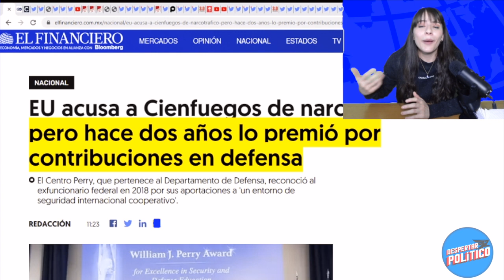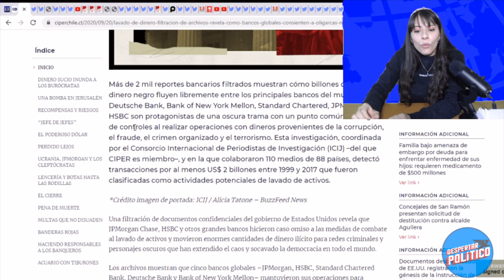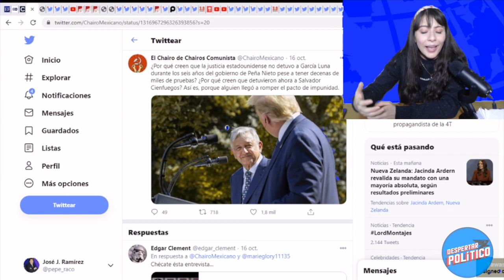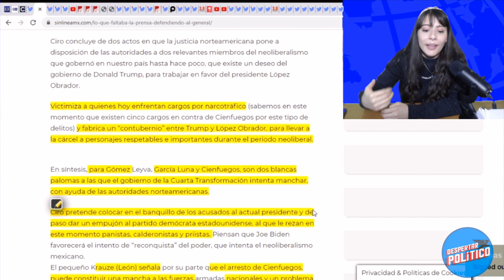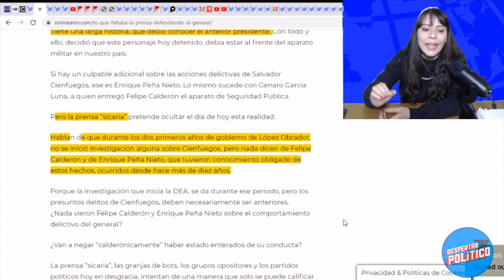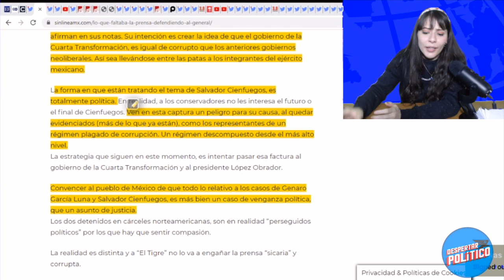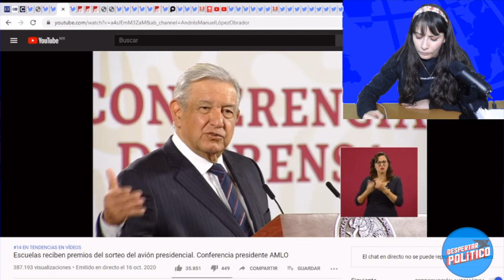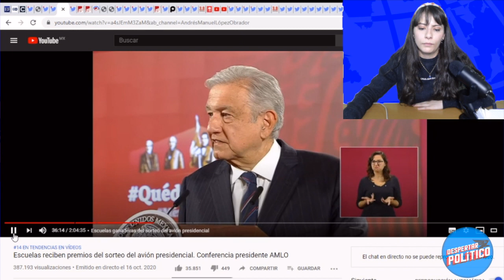¡ÚLTIMO MOMENTO! CIENFUEGOS SALPICA A FUNCIONARIOS DE OBAMA; GRINGOS QUIEREN OCULTAR LA VERDAD